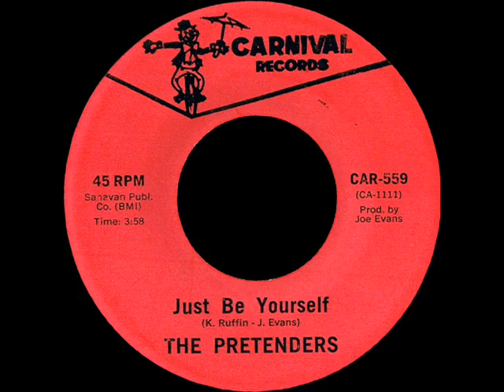The Pretenders - Just Be Yourself - Modern Soul Classics